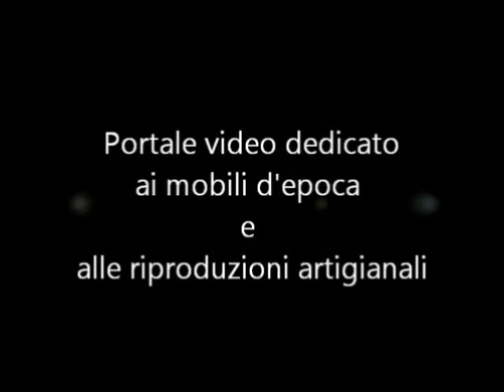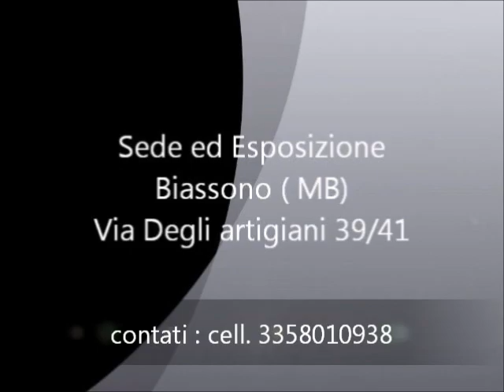COMO CANTERANO BERGAMASCO ART.625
Como' canterano 700 legno vecchio

 n° prodotto: 625

 data inserimento: 23/03/2011

 Elegante canterano in tiglio massello arricchito da ferramenta vechia

 tipologia: riproduzione
 provenienza: Italia
 dimensioni: L 147 P 60 H 97
 restauro: "
 mat. esterno: Tiglio massello
 mat. interno: Abete massello
 lucidatura: Finitura antiquariato